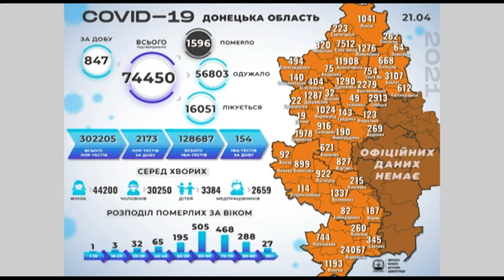847 хворих на Covid-19 за 21 квітня на Донеччині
Упродовж останніх кількох днів коронавірусна хвороба забрала ще 30 життів на Донеччині.
За минулу добу, 21 квітня, лабораторії повідомили про 847 хворих. Найбільше нових випадків – 188 - у Маріупольській територіальній громаді. Ще 144 у Слов’янській, 105 у Краматорській, 66 у Торецькій, 59 у Бахмутській, 50 у Костянтинівській, 38 у Добропільській, по 31 у Дружківській та Нікольській громадах.
Загалом з початку епідемії «Ковід-19» на Донеччині діагностовано у 74 тисяч 450 осіб, 56 тисяч 803 пацієнти одужали.